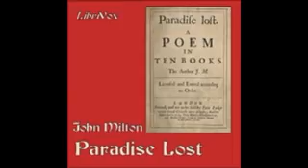19 Paradise Lost 19 Book Ten, Part 1 John Milton Paradise Lost 1 [POEM]